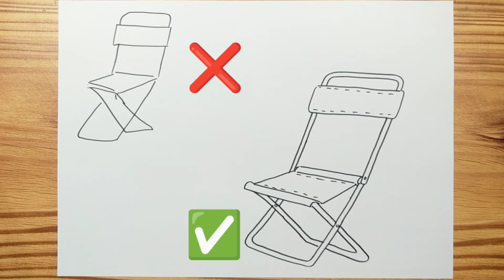How to draw PORTABLE CHAIR Easy